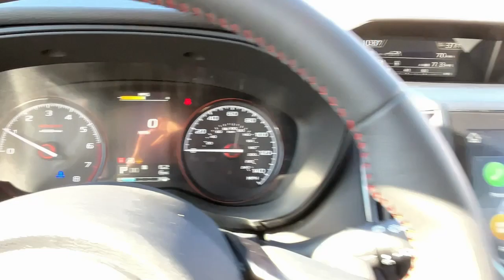2023 Subaru Forester Danbury, Brookfield, Ridgefield, New Milford, New Fairfield, CT N3618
New 2023 Subaru Forester 2.5L Sport available in Danbury, Connecticut at Colonial Subaru. Servicing the Brookfield, Ridgefield, New Milford, New Fairfield, CT area.

Colonial Subaru
89 Newtown Rd

8 Audio w/harman/kardon & RAB & Power Rear Gate,Radio: Subaru Starlink 8.0 Multimedia Plus System,harman/kardon 9-Speaker Audio System,Reverse Automatic Braking System,Power Rear Gate,Rear Bumper Cover,Splash Guards,All-Weather Floor Liners,Wheel Locks - Alloy,Door Edge Guards - Magnetite Gray Metallic